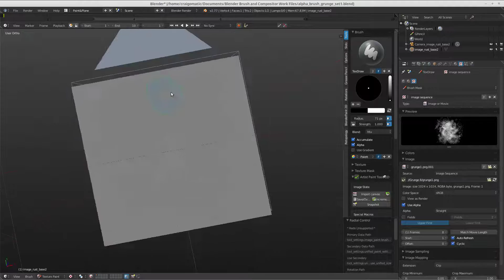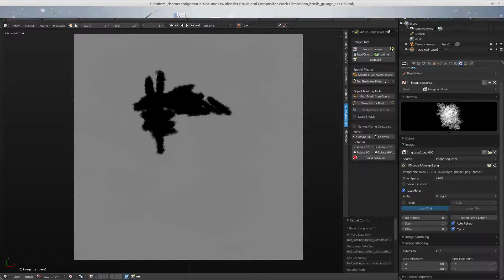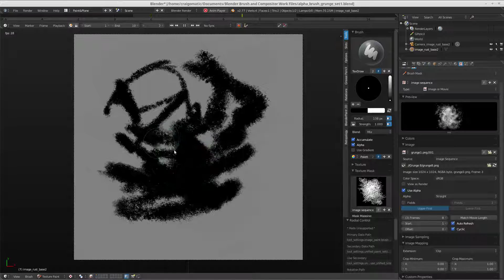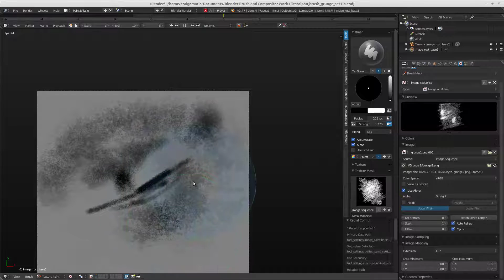blender paint brush 8 demo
Just a fast demo of the 8 image brush pack of alphas that I put up for use on blendswap :D